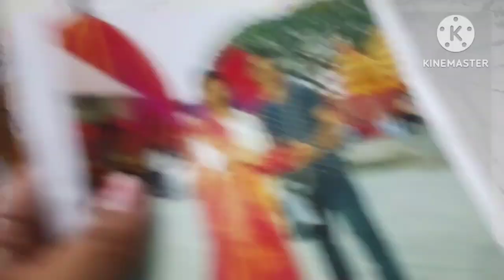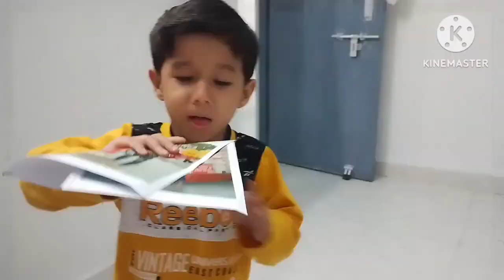आप मुझे लेकर क्यों नहीं गए?? 🥺